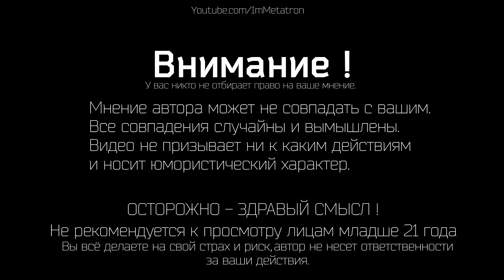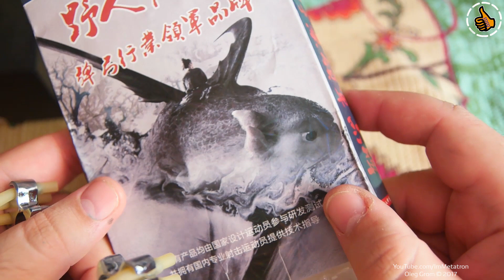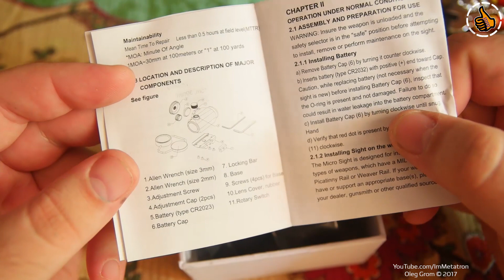Коллиматорный прицел и Рогатка - Реплики Китая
Реплика рогатки и коллиматора, китайцы делают всё подряд.

ПОДАРКИ Автору.
Если желание отблагодарить или помочь по настоящему сильно то: Яндекс Деньги: 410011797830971 или